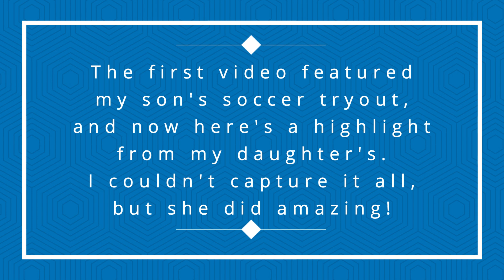Soccer Sensations: Sibling Soccer Tryouts Edition! | FAMILY | SIBLINGS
Witness his big sister's unwavering support. Plus, catch highlights from my daughter's tryout – she did amazing too! 🌟 Proud to say both made the team. So proud of my babies! 🎉